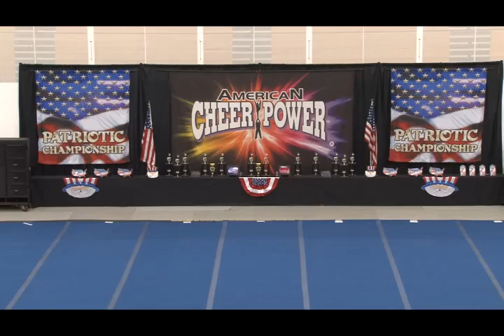T&S Tulsa Senior Love - 11/19/11; Cheer Power OKC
Twist & Shout Tulsa - Senior Love
Small Senior Coed Restricted 5
Cheer Power - Oklahoma City 11/19/11